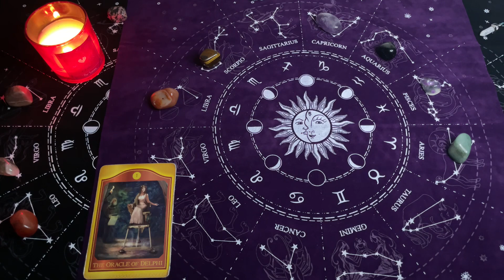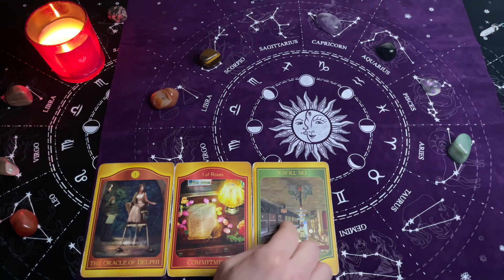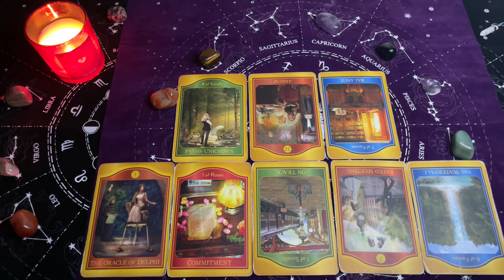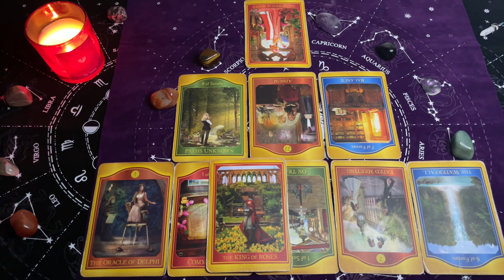TAROT - Indywidualne PRZEKAZY Duszy z Oobe Powieści - PRZEKAZ CHWILI - 1304